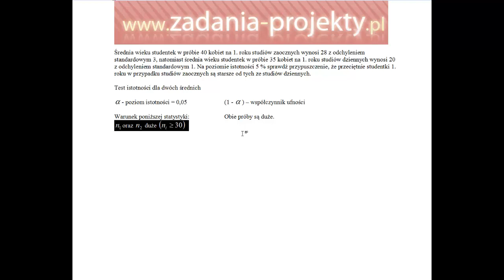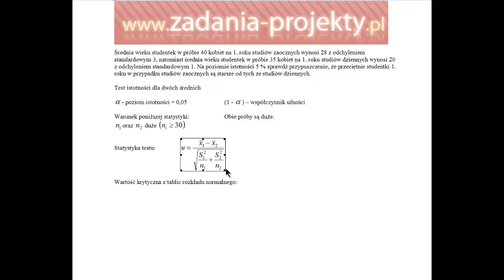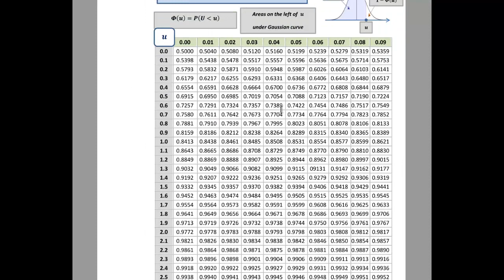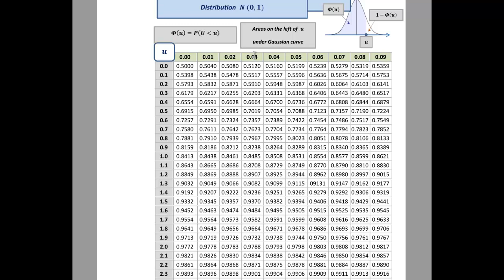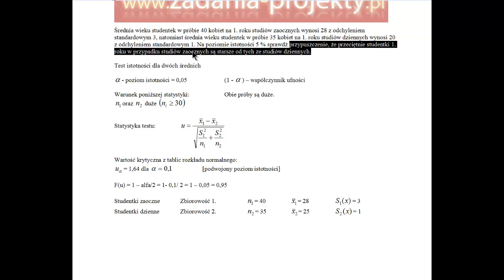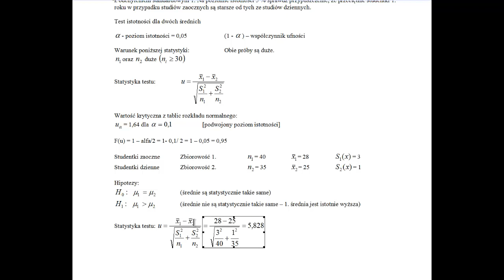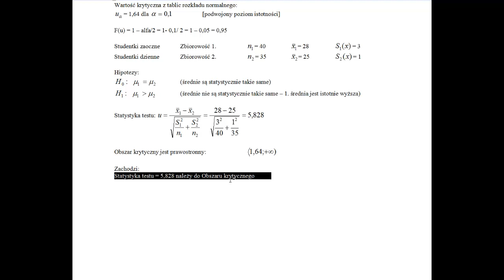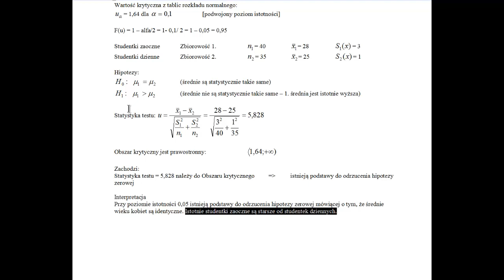Test dla dwóch średnich duże próby nieznany rozkład hipoteza H1 jednostronna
Test statystyczny dla dwóch średnich przy niewielu szczegółach. ;)
Gdy nie ma informacji o typie rozkładów populacji generalnej,  ani o odchyleniu standardowym, to patrzymy na wielkość próby. Od tego trzeba zacząć. ;) Reszta na filmie! Zapraszam do zapoznania się z nim!